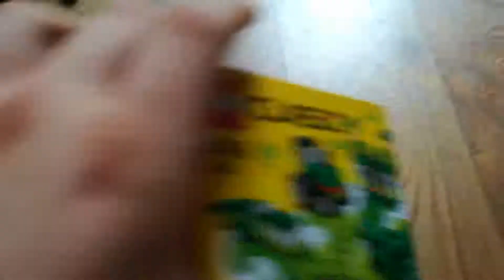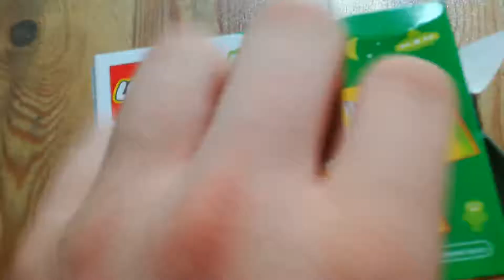Urlaubs-Mitbringsel 5 EURO Lego Pack OPENING!!!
JÄÄÄA